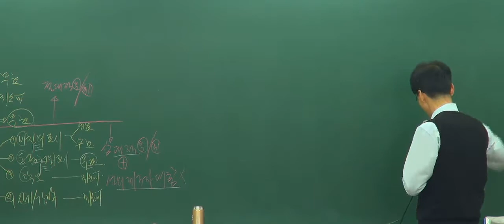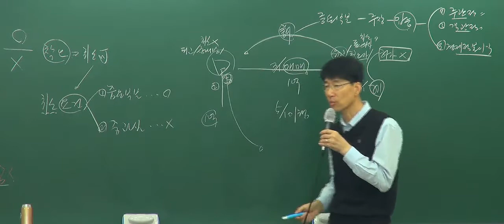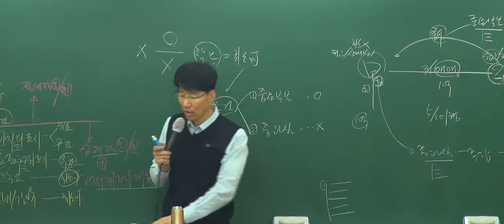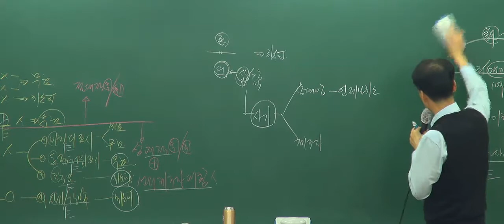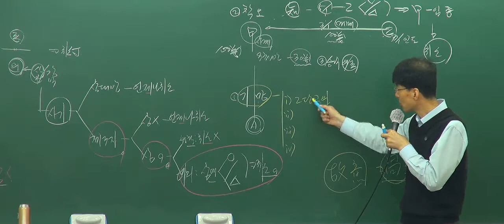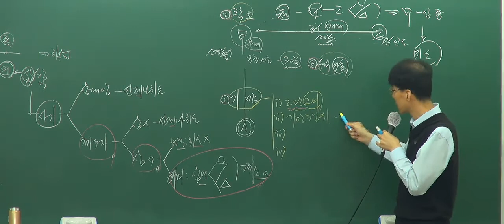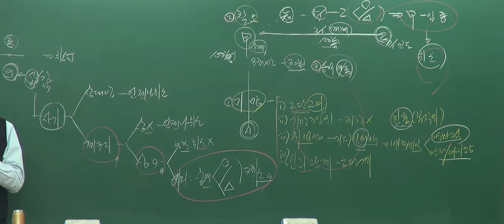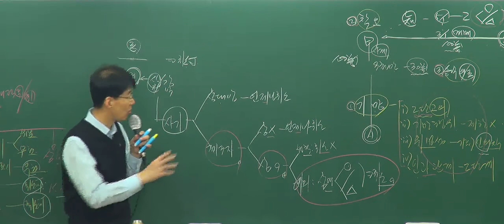[ 화명장원고시학원] 인법 한청교수 기초이론 6강